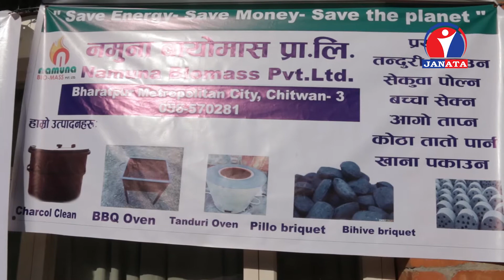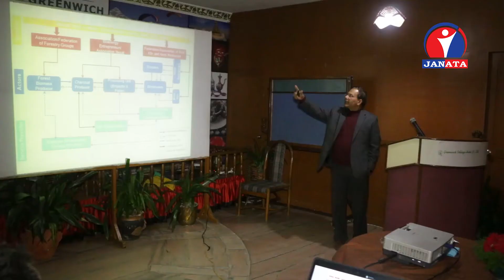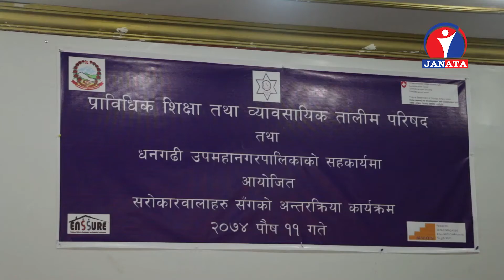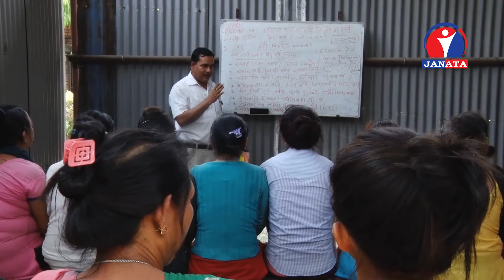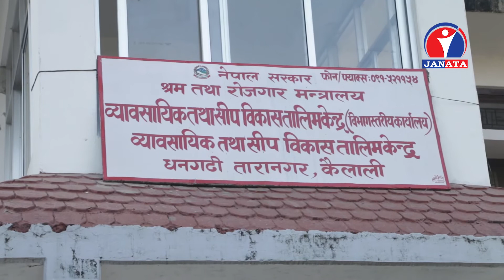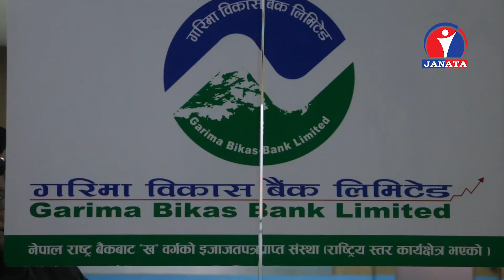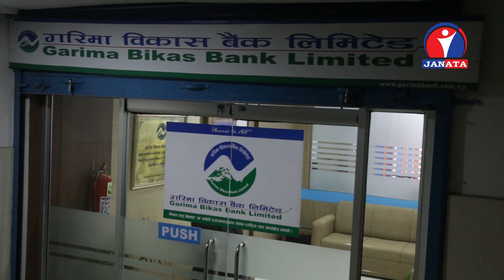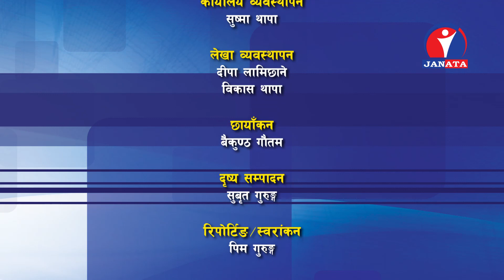TV Program JANACHASO Episode 510